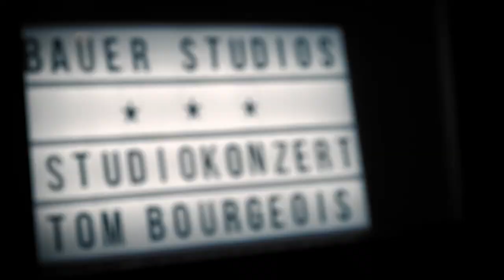Murmures Studio Konzert "La radio dans la Tête"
Tom Bourgeois "Murmures", concert live aux Bauer Studios (Ludwigsburg/Germany) le 30/08/2019 dans le cadre de la série "Studio Konzert" produite par le label Neuklang.
Concert enregistré live sur bande analogique et produit sur vinyle en édition limitée et numéroté main.
Sortie prévue sur le label Neuklang en avril 2020.

Loïs Le Van : Voix
Thibault Dille : Accordéon
Florent Jeunieaux : Guitare
Tom Bourgeois: Saxophone/Compositions

Enregistrement : Philipp Heck
Vidéo : Adrian Schmidt